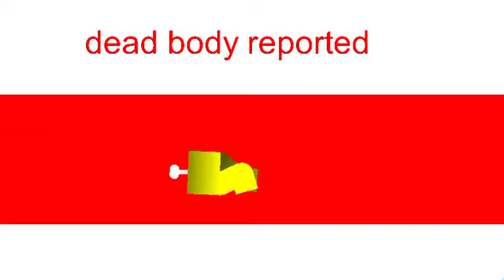just a normal among us animation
description not found